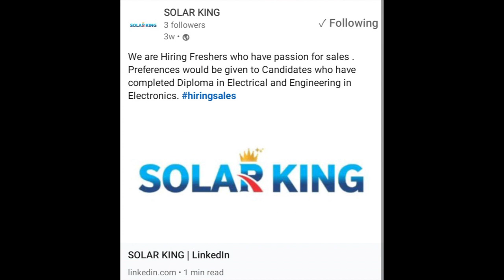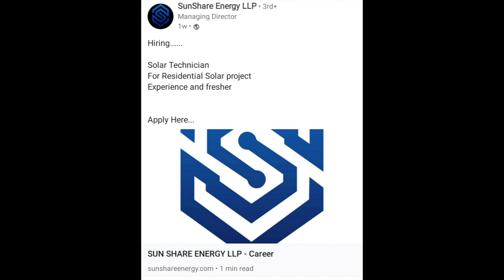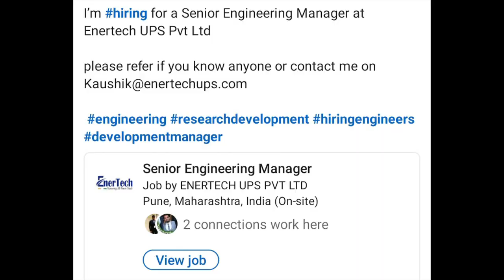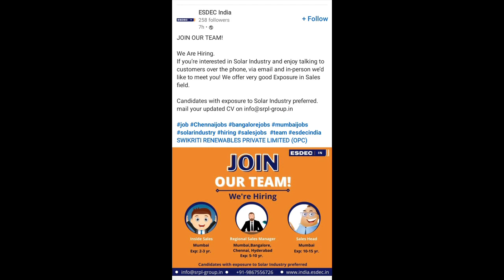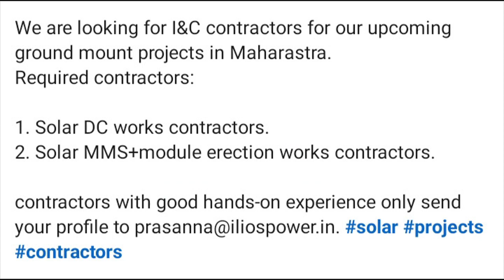Only Solar Jobs- REI- 0037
Exclusive Solar Jobs.